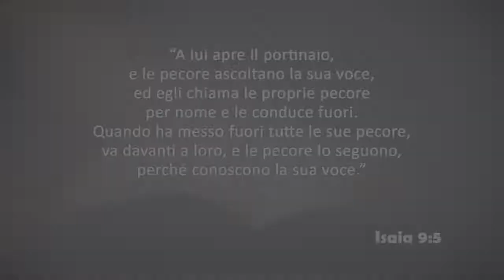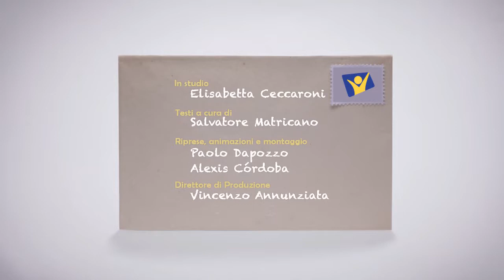Mercoledì 24 ottobre 2018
Giovanni 10:3,4
A lui apre il portinaio, e le pecore ascoltano la sua voce, ed egli chiama le proprie pecore per nome e le conduce fuori. Quando ha messo fuori tutte le sue pecore, va davanti a loro, e le pecore lo seguono, perché conoscono la sua voce.

Testo di David Metzler da “L’E’toile brillant du matin”, adattato da Salvatore Matricano.
Presentato in studio da Elisabetta Ceccaroni.